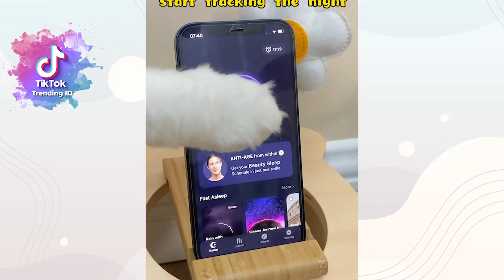That little Puff funny cooking fails 🤣 | Puff Ruin It | That Little Puff Vlog P1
New Funny Compilation - That little Puff TikTok Videos
CEO of TikTok Videos

✨(っ◔◡◔)っ ♥ 𝐘𝐎𝐔 𝐍𝐄𝐕𝐄𝐑 𝐆𝐄𝐓 𝐁𝐎𝐑𝐄𝐃 𝐈𝐍 𝐓𝐈𝐊𝐓𝐎𝐊 TRENDING ID ♥ ✨

One of the most popular tiktokers